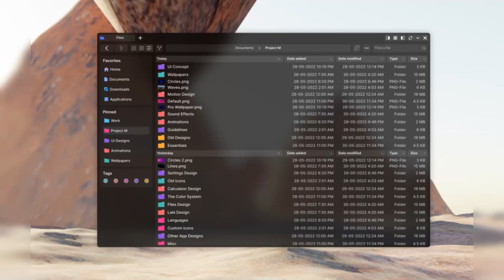introducing OXYDE | AVDAN OS [ no sound ]